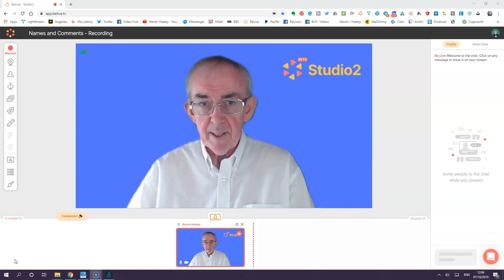Introduction to my channel and the videos broadcast using the BeLive platform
Welcome to Steven on Video

I train and support broadcasters around the globe through live shows on Facebook and Youtube Broadcasting from Be.Live.

This is supported by online courses on Udemy .

I am honored to produce Five Days Live online training with friends around the globe.

My latest course is The BeLive Studio2 Course for Live Broadcasters . it is free and the link is

Studio2 has been developed using user experience and feedback.

Whether you are just starting or are a seasoned pro.You can ask questions , you can practice , we provide the support as you need it

WHAT - we show what BeLive Studio2 can do.
HOW - we tell you how each feature works, we look behind the scenes and illustrate the system design.
WHY - we look behind the scenes and  illustrate the system design.

BeLive is a community where we all help each other to produce the best broadcasting experiences

All you need is your Chrome browser, a camera and microphone.